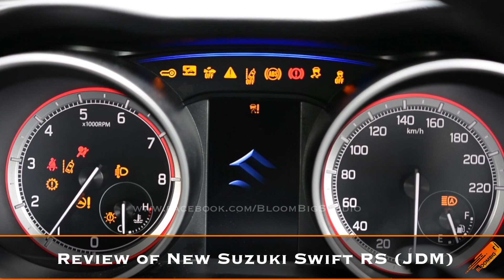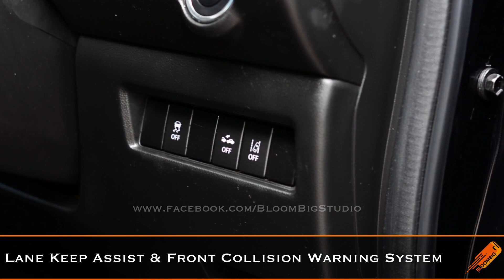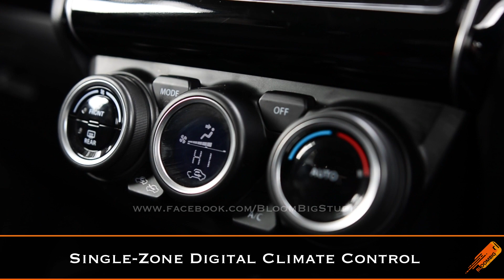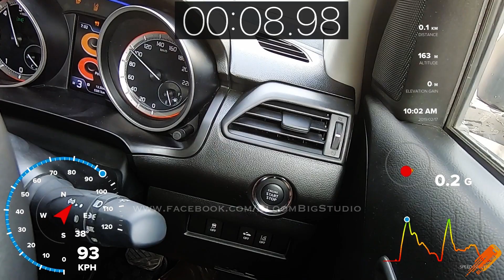Suzuki Swift RS Turbo Review | Pakistan [2019]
Suzuki Swift RS is the sporty version of the 4th generation of Swift.In this review, we will be showing Swift's Interior, Exterior and taking you for a Point-of-View (POV) Drive.

Swift RS comes with a 3-cylinder 1 Liter (999cc) Turbo charged engine, capable of producing 110 BHP and 150 NM (111 lb/f) of Torque.

Swift is a compact hatch-back which is loaded with all the latest tech in the car industry. Swift RS was made for Japanese Market (JDM) and imported into Pakistan recently. Let’s have a look at the extensive list of its features.

🔸Interior of SuzukiSwift RSReview🔸

- CVT Transmission with Paddle Shifters
- 8 Airbags
- Semi-Digital odometer.
- Tilt & Telescopic Steering Wheel
- Smart Entry & Push Start
- Heated Driver Seat
- Digital Climate Control
- 6-Speaker Sound System
- Traction Control
- 360 Degree Parking Camera
- Auto-Retractable Side Mirrors
- Rear Seats have a 60:40 Folding Ratio
- Automatic Headlights
- Emergency Braking Assist

🔸Exterior of Suzuki Swift RS 🔸

- LED Headlights with Halogen Fog Lamps
- LED Tail-lights with Rear Fog Light
- Front & Rear Cameras
- 16” Inch Alloy Wheels
- Wheel Size: 185/55/R16
- Rear Wiper

🔸Practicality of Suzuki Swift RS 🔸

Suzuki Swift is a very economical car with a fairly spacious interior. There is decent space for rear passengers considering its compact design. It’s acceleration is fairly fast as well. Front seats are very well bolstered which keeps you in place during sharp corners. Overall, Swift RS is designed for someone who would like to have a fun yet practical car.

🔸Price of Suzuki Swift RS 🔸

With the current duty structure of Pakistan, Suzuki Swift RS is available in the market for 2.2 to 2.3 Million PKR. It’s a 2017 Model JDM car which can be imported from Japan.

*All the information shared in this review is solely based on user’s calculation and ownership experience. Therefore, there could be a discrepancy between official figures and our claims.

© Shaheel Shahzad